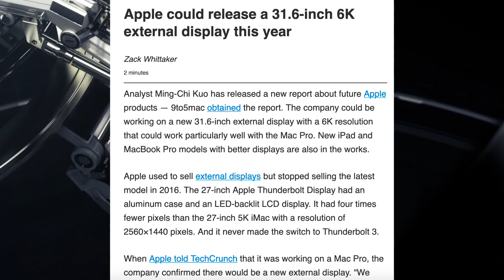THE NEW APPLE 6K RETINA DISPLAY TV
today we have a new report about an Apple 6K Retina display tv in the works. This comes from
Analyst Ming-Chi
The company could be working on a new 31.6-inch external display with a 6K resolution that could work particularly well with the Mac Pro.
New iPad and MacBook Pro models with better displays are also in the works.
Apple used to sell external displays but stopped selling the latest model in 2016. The 27-inch Apple Thunderbolt Display had an aluminum case and an LED-backlit LCD display.
It had four times fewer pixels than the 27-inch 5K iMac with a resolution of 2560×1440 pixels. And it never made the switch to Thunderbolt 3.
According to Ming-Chis report, the new display will come earlier rather than later. Apple plans to launch the device during the second or third quarter of this year.
I wouldn’t be surprised to see an announcement on June 3 at WWDC.
As for new iPad and MacBook Pro models, Ming-Chi has learned that Apple will use mini-LED technology to improve color gamut, contrast ratios, etc.
This new technology should also improve battery performance compared to traditional LED displays.
Those new devices with mini-LED displays will arrive on the market at the end of 2020 or at some point during the first half of 2021.
 It’s unclear if Apple plans to update the MacBook Pro before then.
with 6K making its potential debut this year does it make it worth while to wait?
Probably not and that is due to it being far to early as devices and media do not support 6K just yet, and We have hardly caught up to 4K as it stands. I would go ahead and still buy a 4K display and enjoy it for the coming years.